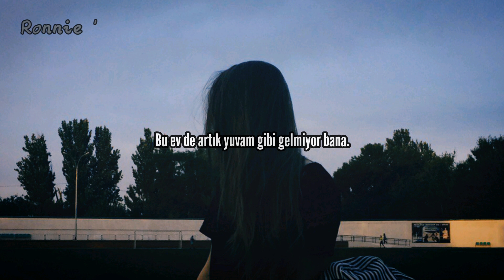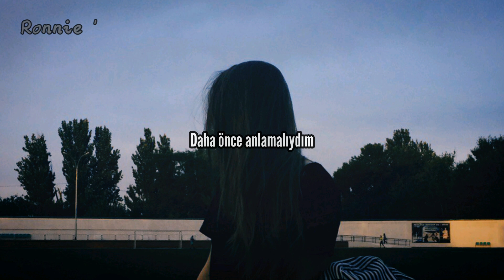Ben Cocks - So Cold (Türkçe Çeviri)